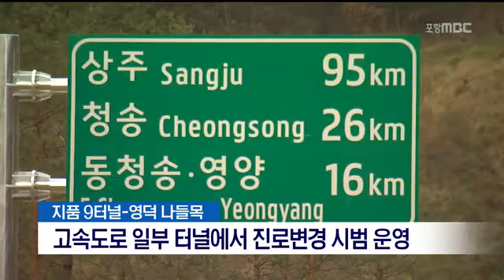[포항MBC뉴스]상주-영덕고속도 '터널 내 진로변경' 시범 운영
상주-영덕고속도 '터널 내 진로변경' 시범 운영